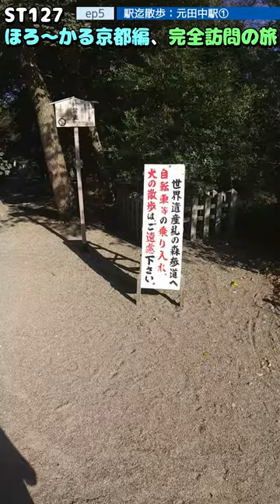ST127 ep5 駅迄散歩：元田中駅① ＠京都市左京区【ほろ～かる京都編、完全訪問の旅】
〒606-0807 京都府京都市左京区下鴨泉川町５９
賀茂御祖神社（下鴨神社）
59 Shimogamo Izumikawa-cho, Sakyo-ku, Kyoto-shi, Kyoto 606-0807
Shimogamo Shrine